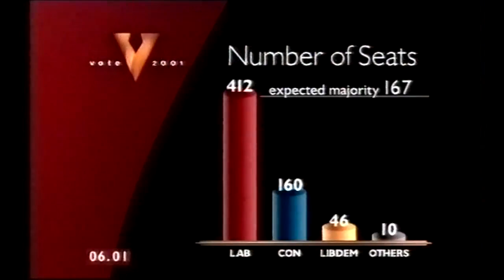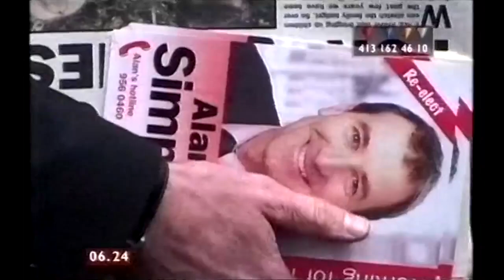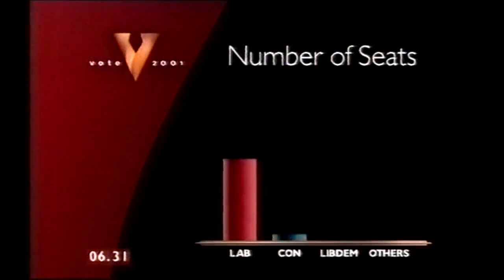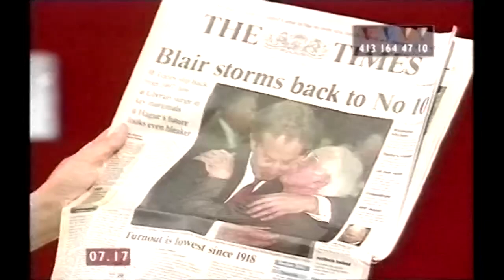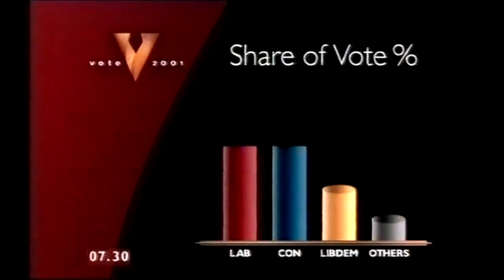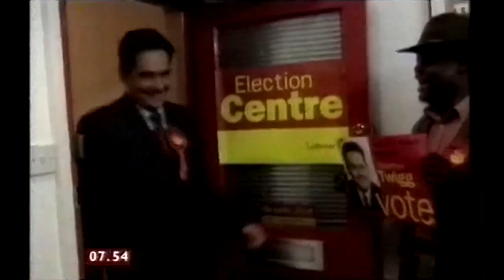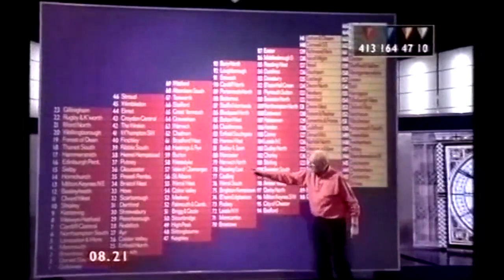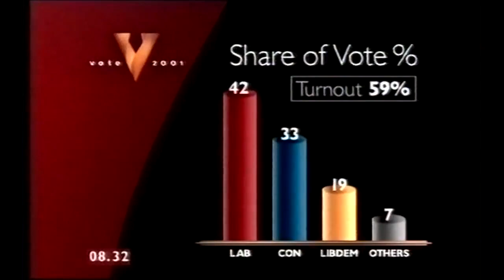BBC Vote 2001: Breakfast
Following immediately the overnight election coverage, here is the full BBC Breakfast programme from Friday 8 June 2001. Presented by Sophie Raworth and Jeremy Bowen. Most notable for the fact that William Hague has an announcement to make - skip to 1:44:25 for that.